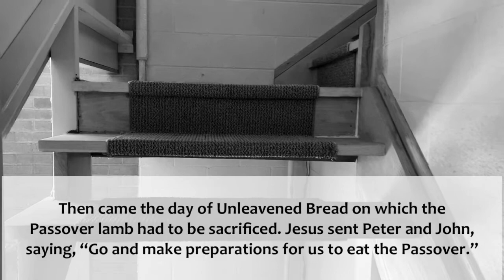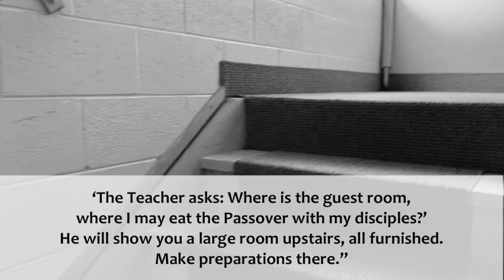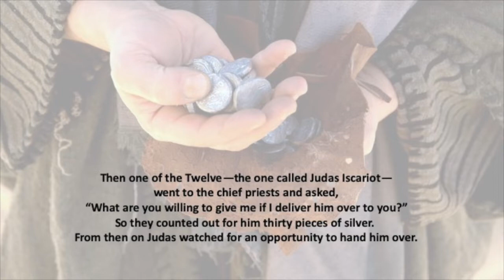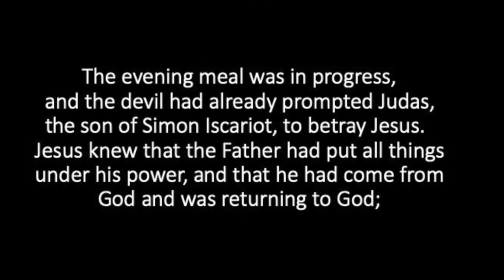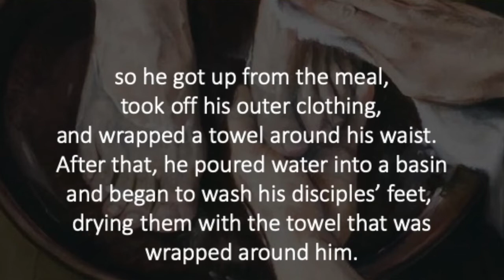Maundy Thursday - April 9, 2020